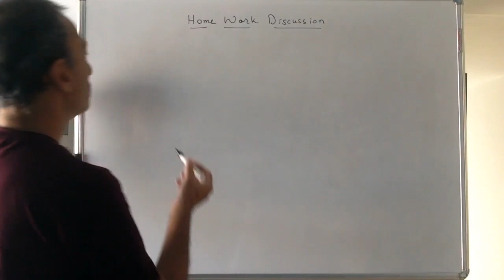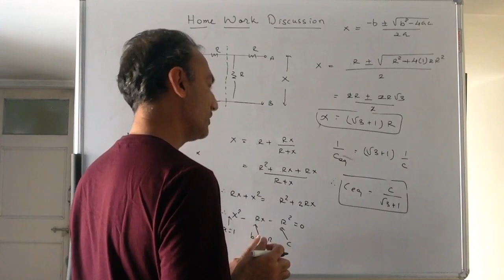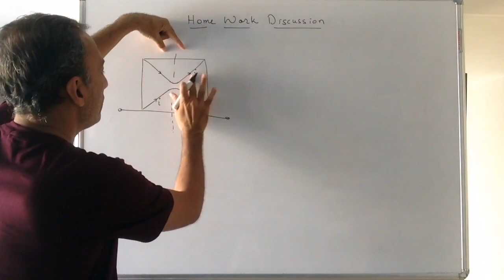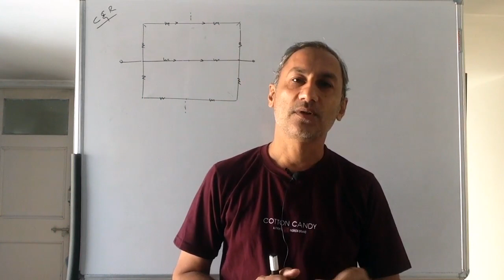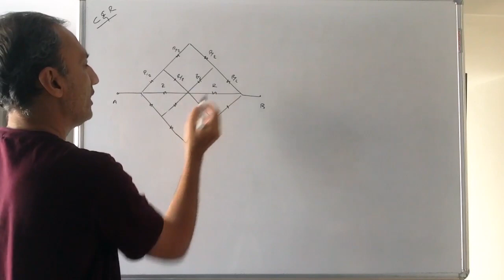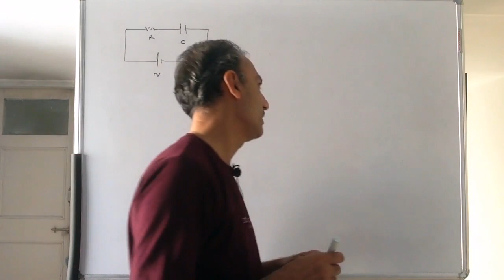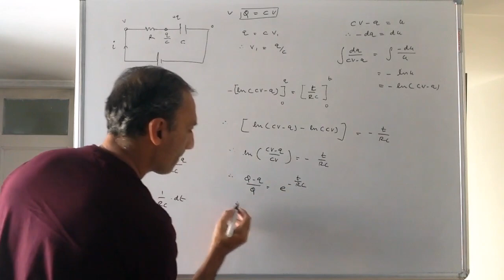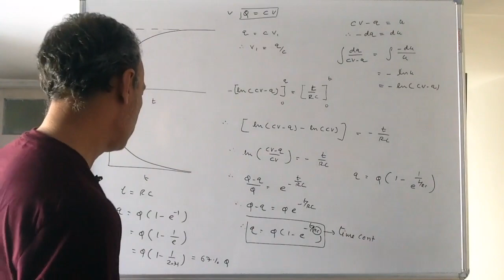JEE/NEET - Physics - Capacitors & Register - Lecture 12J.48